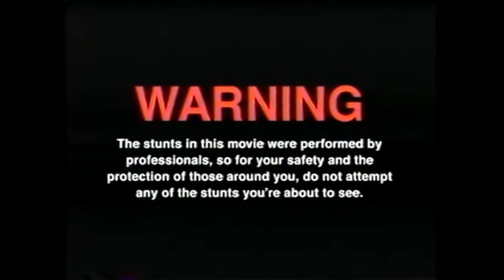Granini Saft Challenge 2.0 | 1 Liter Multivitamin vs Jennaia & Thomas